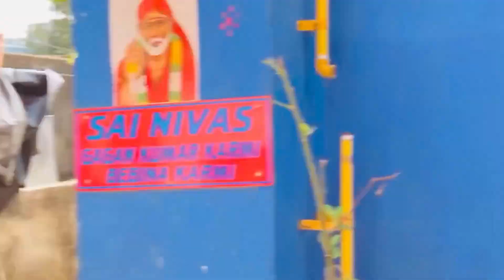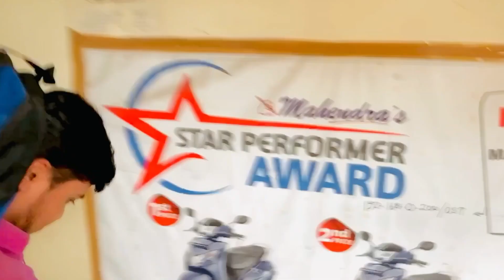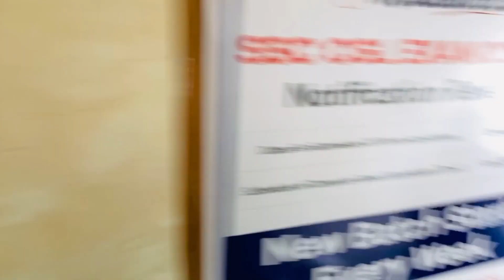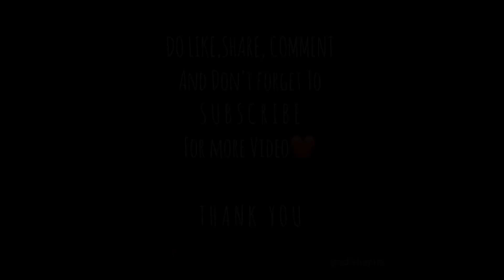Madam aji Ragigale tike || Mu 6 years pare cycle chaleili || Odiavlogs|| odishapua|| shivam|| odisha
Hlw hi namaskar,mu heli apanakara ati priya sarkar😅… Asa kare apana mane bhala re thibe , So This Odishapua shivam welcome back to my new video, Samstanku bahut bahut dhanyaavaad apanamananka support pai, emti bhala paeba dauthantu gote choto creator ku😊 , emti bhala paeba diantu au mu emti bhala bhala video regularly upload karibaku try karibi . Jadi tike v ae video bhala laguchi ta sangaw mananka sah sure share karibe 🙏🌝
Please new creator ku tike bahut sara bhala paeba debe , apanka sah emti Rahithibi sabubele hasauthibi😊🤗
Jadi apana new mo channels re ta subscribe karibaku jama v bhulibeni because mu emti regular video upload karuchi ta apanaka pakhaku notifications asiijiba au Subscribe karibare kanjusi karibeni ae subscribe Bina mulya re heithaye
Dhanyaavaad ❤️
Shivam Karmi